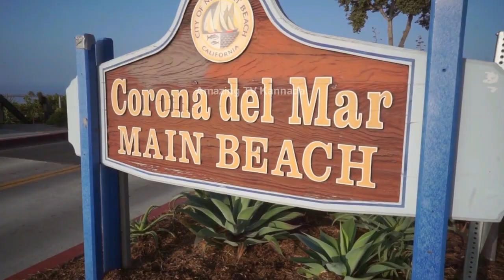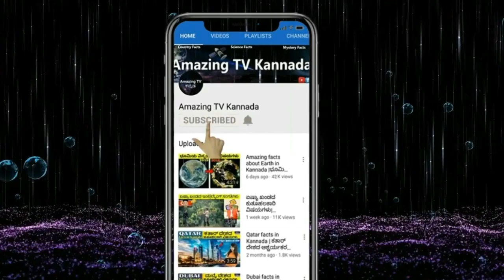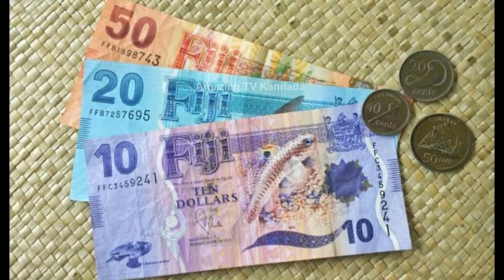ಫಿಜಿ ರಾಷ್ಟ್ರ | FACTS ABOUT FIJI IN KANNADA | AMAZING & INTERESTING FACTS ABOUT FIJI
Fiji facts in Kannada.
Interesting facts about Fiji in Kannada.
Amazing facts about Fiji in Kannada.
Awesome facts about Fiji in Kannada.
Fiji nation facts Kannada.
Fiji tours and travel facts Kannada.

Free Background Music
Google+ - goo.gl/TybZuK
Kuba Te